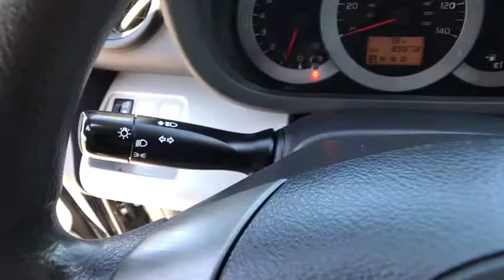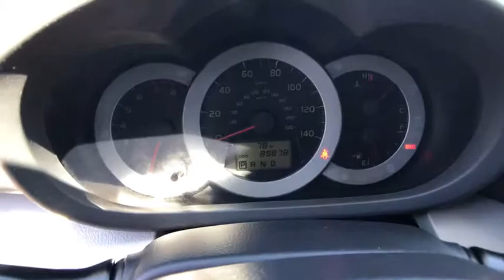2012 TOYOTA RAV4 4WD 4DR I4 Redding, Eureka, Red Bluff, Northern California, Sacramento, CA 525187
GREEN Used 2012 TOYOTA RAV4  4WD 4DR I4 available in Redding, California at Crown Motors Redding. Servicing the Eureka, Red Bluff, Northern California, Sacramento, CA area.
2012 TOYOTA RAV4  4WD 4DR I4  - Stock#: 525187 - VIN#: 2T3BF4DV7CW202919